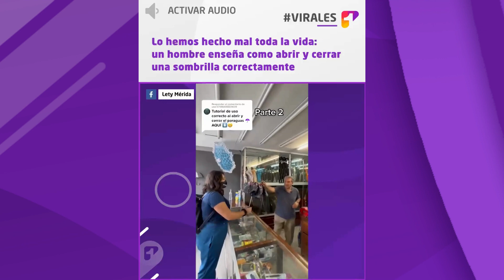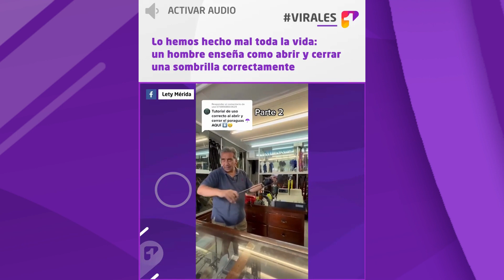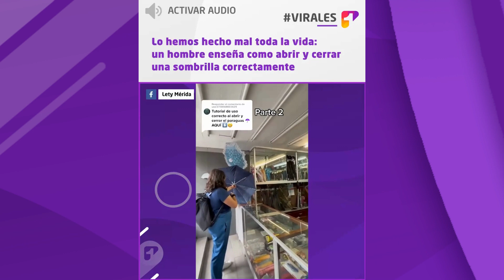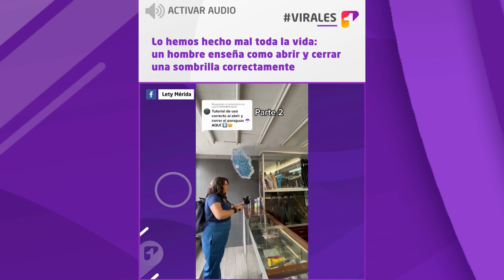Lo hemos hecho mal toda la vida: un hombre enseña como abrir y cerrar una sombrilla correctamente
Virales ¿Por qué las sombrillas se dañan tan rápido? Al parecer las hemos estado abriendo y cerrando mal toda nuestra vida. Por eso te traemos un tutorial que no sabías que necesitabas, pero que te ayudará a usar correctamente tu paraguas.